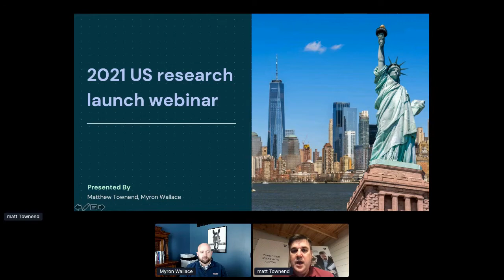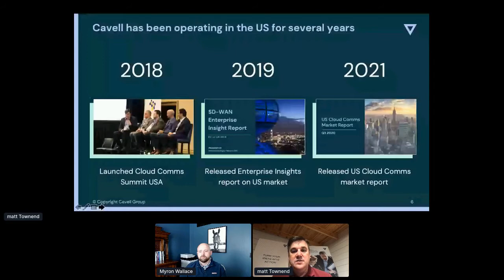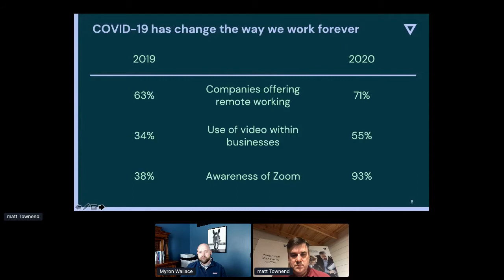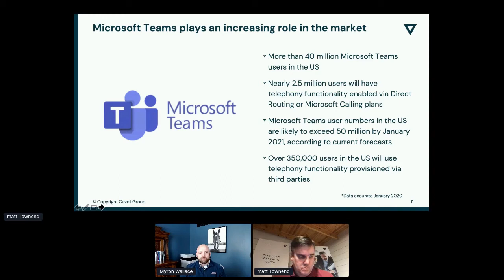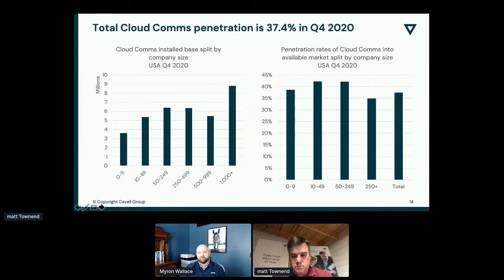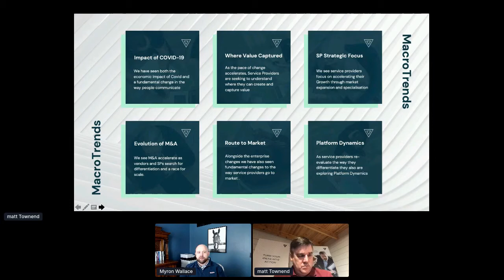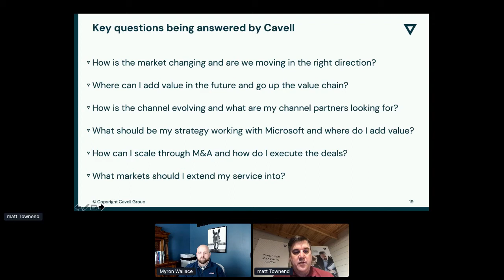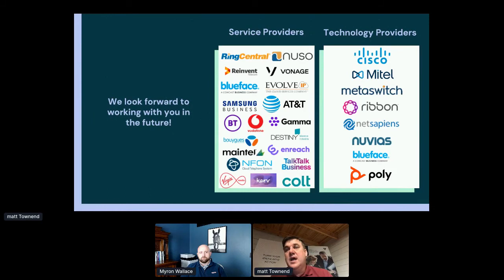USA Launch Webinar February 2021 | Cavell Group